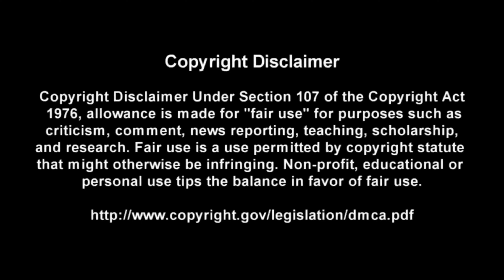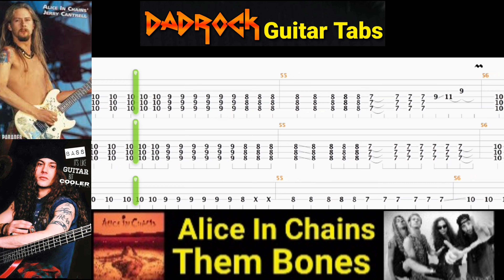Them Bones - Alice In Chains - Guitar + Bass TABS Lesson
This is a practice tool I put together With the help of Songsterr to help My fellow DadRockers  learn the main guitar parts for Them Bones by Alice In Chains

Intro: (0:00)
Video: (0:37)